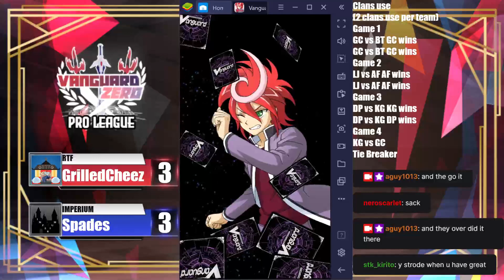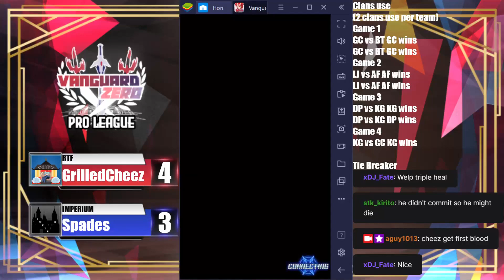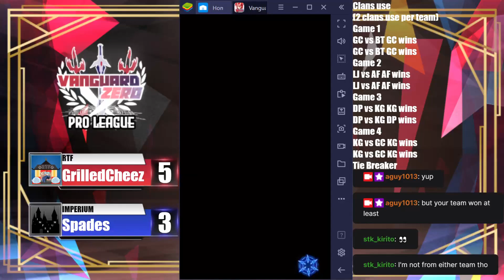Week 6 of Pro-league Block J RTF vs. IMP